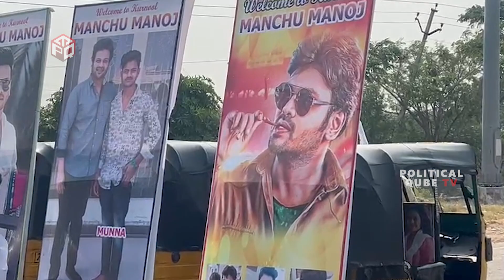సీమలో అడుగుపెట్టిన కొత్త జంట😍😍: Manchu Manoj And Bhuma Mounika Reddy Visuals At Kurnool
WATCH: Manchu Manoj And Bhuma Mounika Reddy Visuals At Kurnool